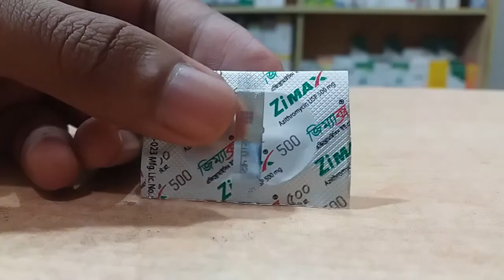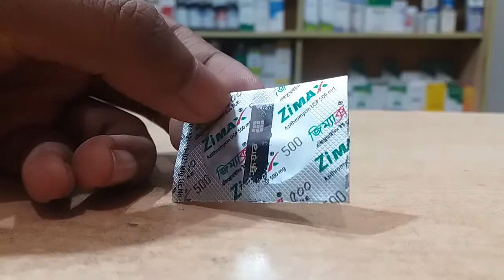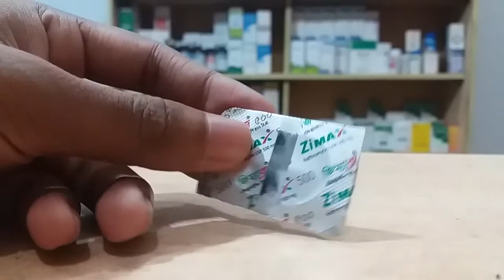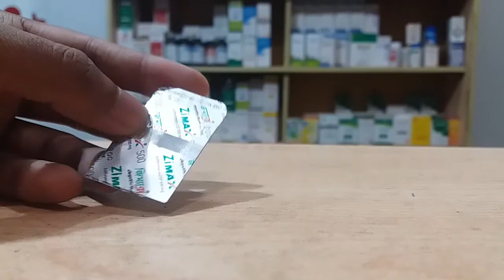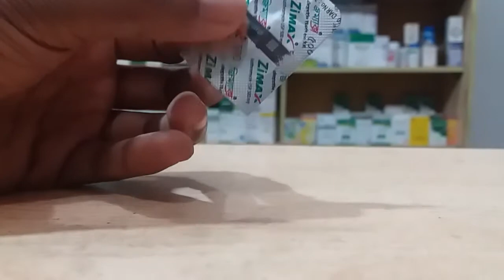জিম্যাক্স এর কাজ কি?এজিথ্রোমাইসিন কি? জানুন।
যেকোন জটিল রোগের সমাধানের জন্য বা আমার সাথে যোগাযোগ করতে ফেসবুক পেইজে লাইক দিয়ে মেসেজ করুন।